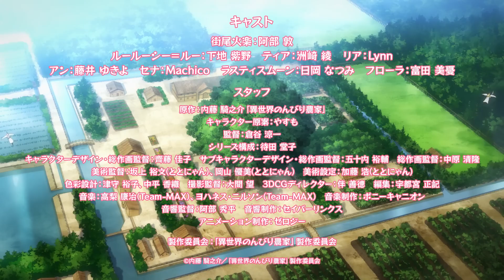Isekai Nonbiri Nōka PV2 (Segunda versión)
Segunda promo de la adaptación animada de la serie de novelas ligeras Isekai Nonbiri Nōka, de Kinosuke Naito.

El anime se estrenará el 6 de enero.

Las voces anunciadas son:

Atsushi Abe como Hiraku Machio.
Shino Shimoji como Ru.
Aya Suzaki como Tia.
Lynn as Ria.
Yukiyo Fujii como Ann.
Miyu Tomita como Flora.
Machiko como Senna.
Natsumi Hioka como Rusty.

Ryōichi Kuraya (Tsugumomo) se encarga de la dirección bajo Zero-G. Touko Machida (Lucky Star, Show By Rock!!) está a cargo de la composición, con Yoshiko Saitо̄ (Assassins Pride) a cargo de los diseños de personajes, y la dirección jefe de animación. Yasuharu Takanashi (Fairy Tail) y Johannes Nilsson (Tsuki ga Michibiku Isekai Dōchū) componen la música, con Pony Canyon en la producción.

Tras fallecer Hiraku debido a una grave enfermedad, Dios lo devuelve a la vida, con buen estado de salud y joven, y además lo envía a un mundo de fantasía de su elección. ¡Para disfrutar de su segunda vida, Dios le otorga la herramienta agrícola todopoderosa! ¡Sigue a Hiraku en su nueva vida y como cava, corta y ara en otro mundo!